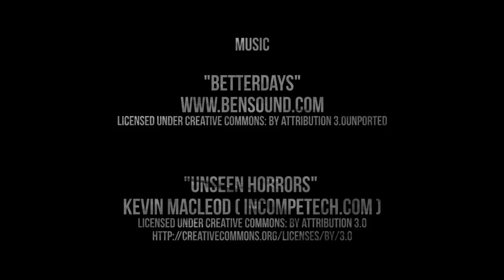NASH - short movie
LogLine: A pleasant night in the big city can be a nightmare for a young smiling and beautiful girl. Or not exactly a nightmare dreams.

Created by Miroslav Stoyanov & Dimitar Lambov
Starring: DILYANA KYOSEVA, MIROSLAV STOYANOV
Shooted with Moza Lite1 and Canon 7D MK2, 50mm f1.4

Анотация: Една приятна нощ в големия град, може да се окаже истински кошмар за едно младо усмихнато и красиво момиче. Или пък не точно кошмар от сънищата.

Създадено от Мирослав Стоянов & Димитър Ламбов
Участват: Дилияна Кьосева, Мирослав Стоянов
Снимано с: Moza Lite1 (стабилизатор)  и  Canon 7D MK2, 50mm f1.4